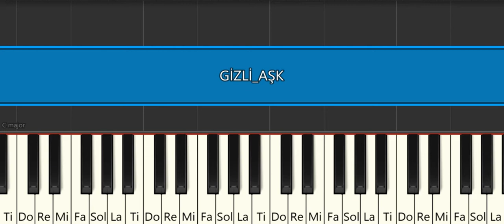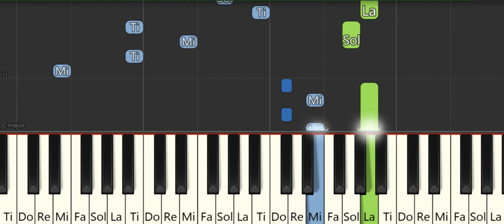Feride Hilal Akın & Hakan Tunçbilek - Gizli Aşk -PİYANO TUTORİAL